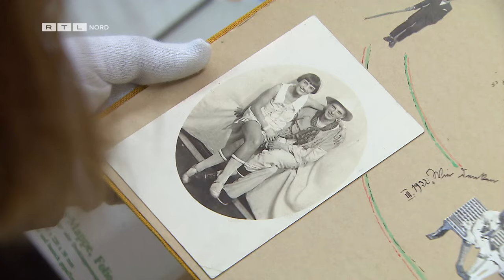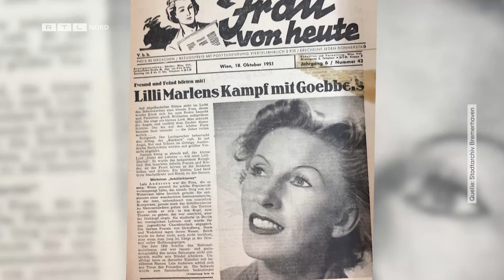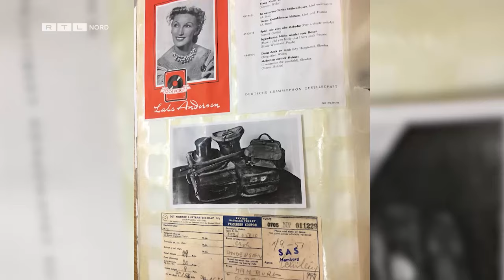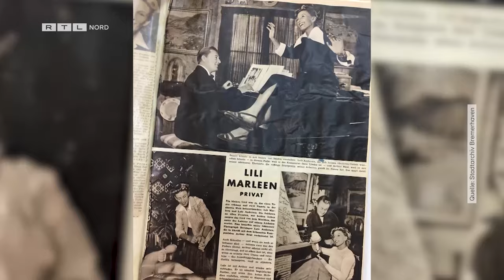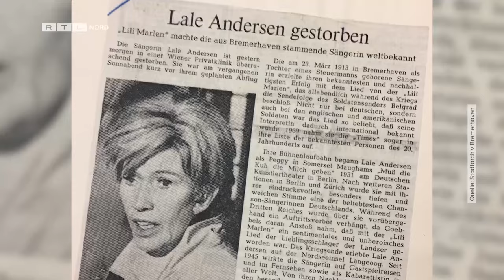Lale Andersen: Große Prominenz von Bremerhaven und der Nordsee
Schlager, Chansons, Kabarett, Kleinkunstbühnen und Filme. Lale Andersen mit echten Namen: Liese-Lotte Helene Berta Bunnenberg hat als Künstlerin gefühlt einmal alles ausprobiert. Ihre Vielfältigkeit war auch immer von vielen Erfolgen geprägt wie der erste Platz in den deutschen Single Charts. Auch außerhalb von Deutschland konnte sie Erfolge mit ihrem Hit Lili Marleen feiern. In ihrer alten Heimat erinnert noch vieles an das Ausnahmetalent. Eine Spurensuche in das Leben der Lale Andersen.